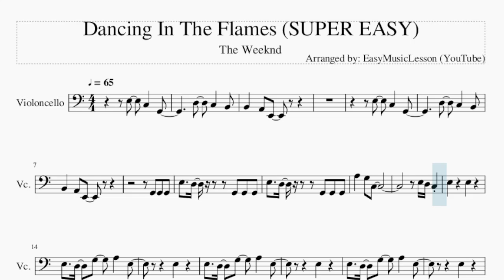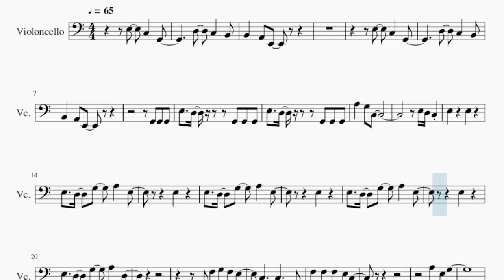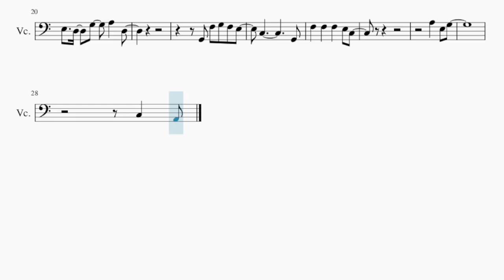SUPER EASY Cello Sheet Music: How to play Dancing In The Flames by The Weeknd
Comment and let us know how the videos have helped you. It keeps us going! :)Here is a sheet music/tab video on the song Dancing In The Flames (SUPER EASY) by The Weeknd on the cello. A cello sheet music arrangement which is transposed to notes that are easily played by cello, for the song Dancing In The Flames (SUPER EASY) by The Weeknd.

EasyCelloLesson teaches you to play the your favorite instrument, through well-arranged sheet music so that you too can learn how to play Dancing In The Flames (SUPER EASY) by The Weeknd on the cello as fast as you can. A cello sheet music with backing tracks to help your play the song better.

Chords of Cello arrangement:
C Maj   C Maj   A Min   A Min   C Maj   C Maj   A Min   A Min
G Maj   G Maj   F Maj   F Maj   C Maj   C Maj   A Min   A Min
C Maj   C Maj   A Min   A Min   G Maj   G Maj   F Maj   F Maj
C Maj   C Maj   A Min   A Min

Melody notes of Cello:
E3 D3 G2 G2 G2
E3 E3
E3 D3 G3 A3 E3
E3
E3
E3
E3 D3 G3 A3 D3
G2 F3 G3 F3 E3
C3     G2
F3 F3 F3 E3 C3
A3 E3 G3
C3 A2